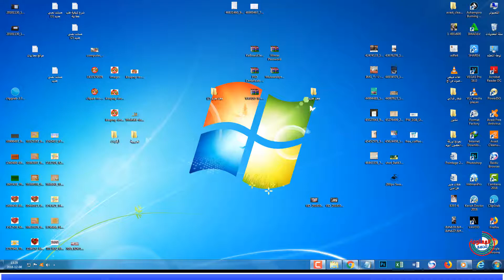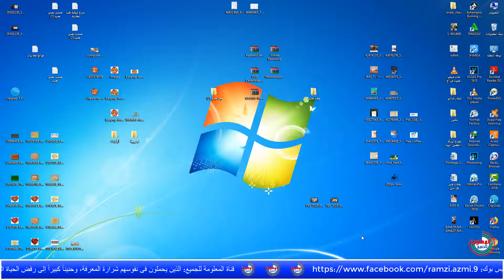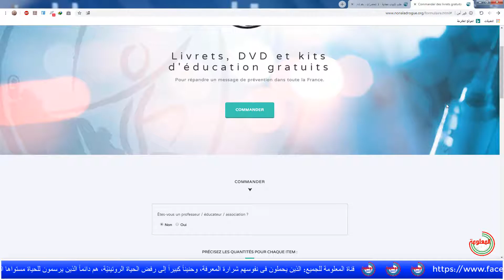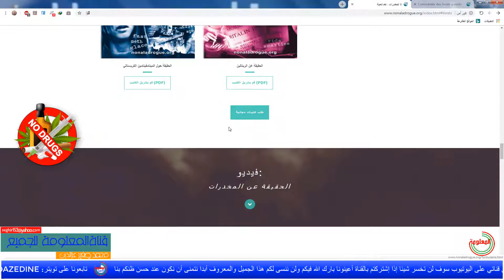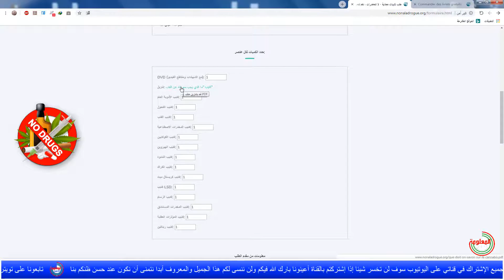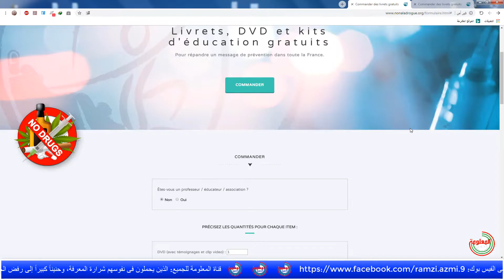طريقة طلب كتيبات توعوية تحذر من ظاهرة وخطورة المخذرات Drugs بجميع أنواعها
إشتراك + تفعيل خاصية الجرس + إعجاب بالفيديو + ترك تعليق أسفل الفيديو